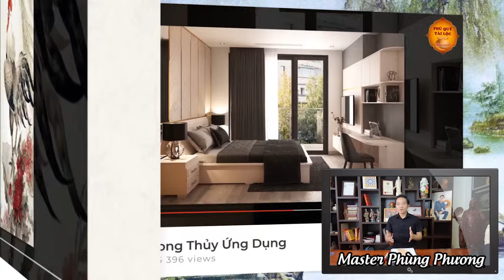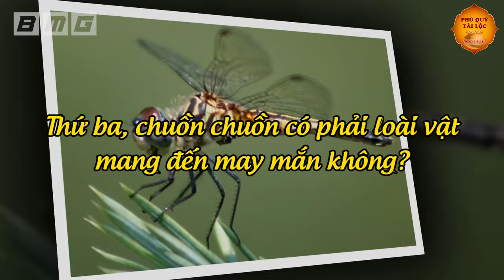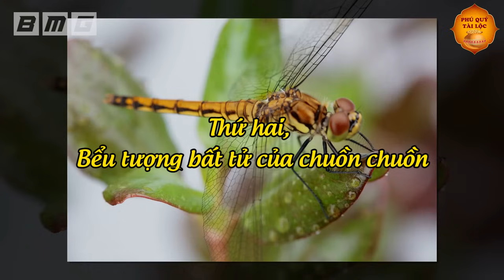CHUỒN CHUỒN BAY VÀO NHÀ Là Điềm Báo PHÚC Hay HỌA? Xem Ngay Kẻo Mất Hết Tài Lộc, Tiền Mất Tật Mang